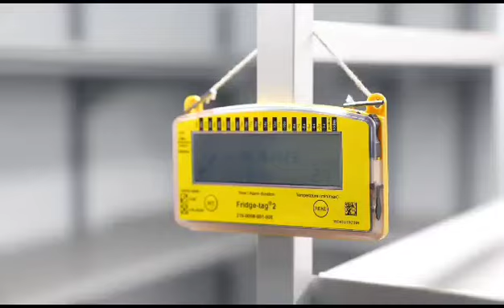New polio virus in Punjab|| Polio vaccination||Sehat by Khalida786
Due to the continuous continuation of the polio campaign in Pakistan, the polio cases in Pakistan have decreased very much, 84 cases were reported in 2019, 58 cases in 2020, one case each in 2021 and 2022. The campaign is being carried out as soon as it gets better, but some people are migrating to Punjab.It is feared that the people coming from Khyber Pakhtunkhwa are bringing the virus with them, on the other hand, the polio virus has come positive in the sewage in Punjab.
The virus of Afghanistan has been found twice, recently in July, the Afghani virus has appeared in the Rawalpindi area, the Afghan population in these areas is 32 thousand, it is feared that this virus has come from these Afghans, to protect children from this virus, special The campaign is underway